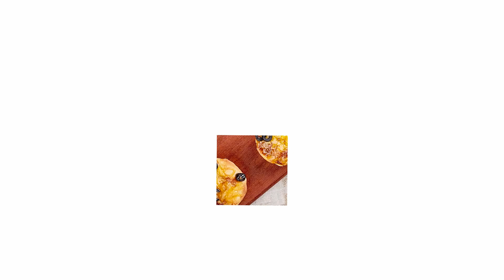Assorted Pastries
Pastries are a beloved and delicious staple of many cuisines around the world. These baked goods come in a wide range of shapes, sizes, and flavors, and can be enjoyed at any time of day. From flaky croissants to decadent éclairs, the possibilities are endless.